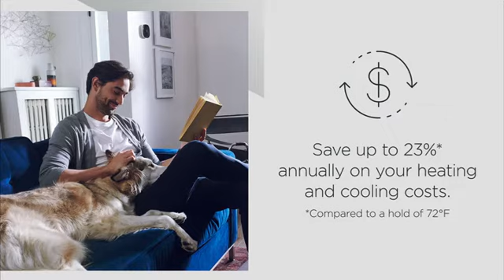ecobee SmartThermostat with Voice Control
ecobee SmartThermostat with Voice Control , Black

- Save up to 26% annually on heating and cooling costs (compared to a hold of 72°F)
- Included SmartSensor extends comfort to your most important rooms
- Comes with Siri and Alexa Built-in for calls, music, and added control (Apple HomePod mini required to enable Siri)
- Automatically pauses your heating or cooling when a door or window is left open (requires ecobee SmartSensor for doors and windows and a Smart Security subscription)
- Integrates seamlessly with your preferred smart home system

- Energy savings Save up to 26% annually on heating and cooling costs (compared to a hold of 72°F/22°C)

Energy savings
Save up to 26% annually on heating and cooling costs (compared to a hold of 72°F/22°C)

- Enhanced comfort Included SmartSensor extends comfort to your most important rooms

- Voice assistants Comes with Siri and Alexa Built-in (Apple HomePod mini required to enable Siri)

Voice assistants
Comes with Siri and Alexa Built-in (Apple HomePod mini required to enable Siri)

- Automatic savings Pauses your heating or cooling when a door or window is left open (check requirements)

Automatic savings
Pauses your heating or cooling when a door or window is left open (check requirements)

- The Best Thermostat Named “Best Overall Smart Thermostat of 2021” by CNET in May 2021

The Best Thermostat
Named “Best Overall Smart Thermostat of 2021” by CNET in May 2021

Product Description
Experience enhanced comfort, increased savings, and advanced control. SmartThermostat with voice control is the award-winning thermostat that learns and adapts to your routine. Included SmartSensor keeps you comfortable where you are through occupancy detection.